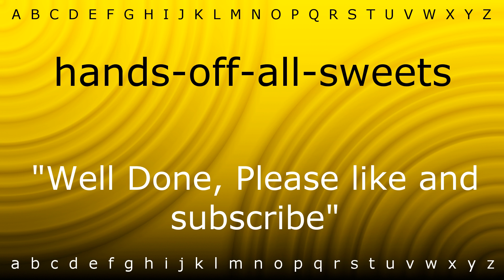How to say 'hands-off-all-sweets' with Zira.mp4